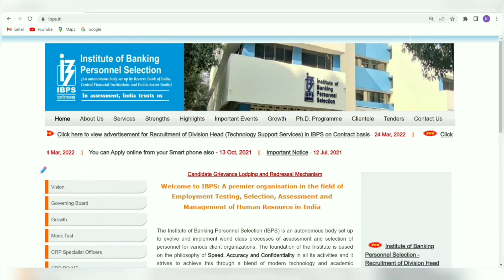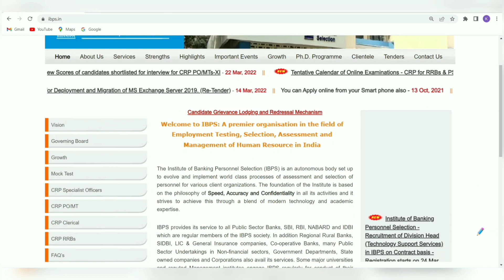Good News for IBPS Candidates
IBPS Website New user interface !!! 😃😃 New changes on website